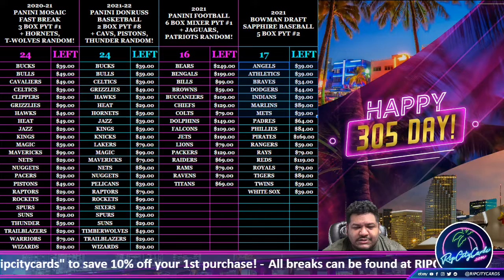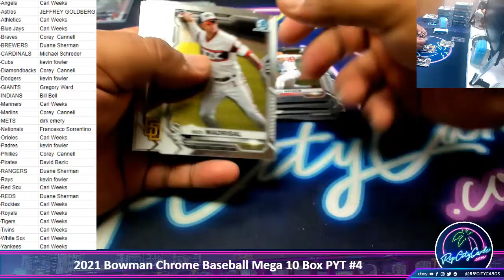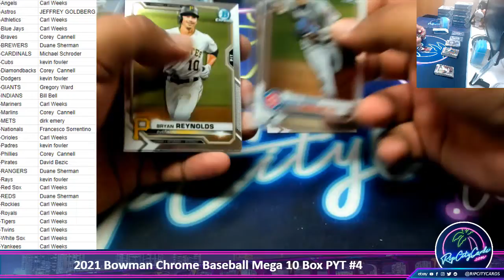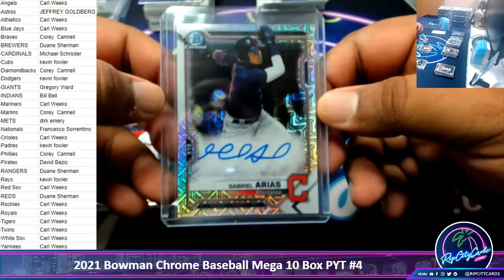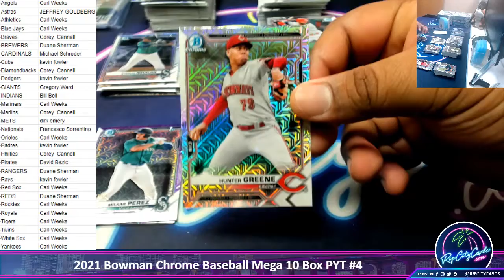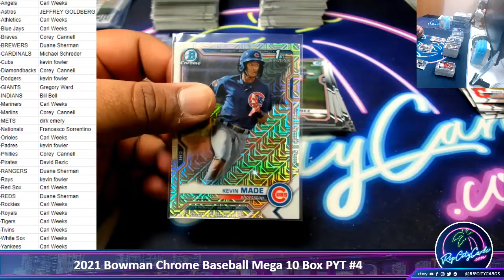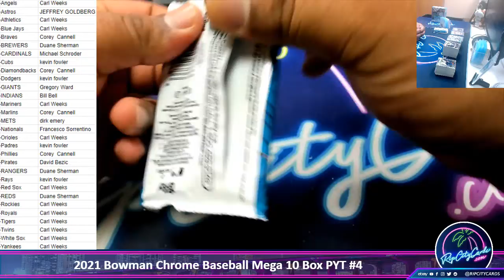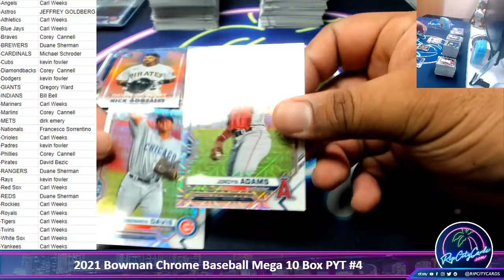2021 Bowman Chrome Mega Baseball 10 Box PYT #4